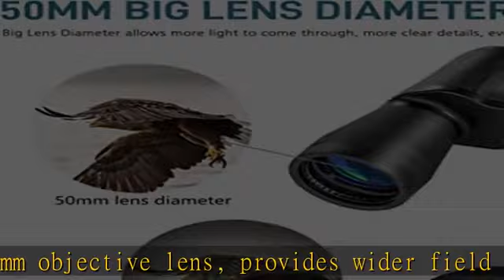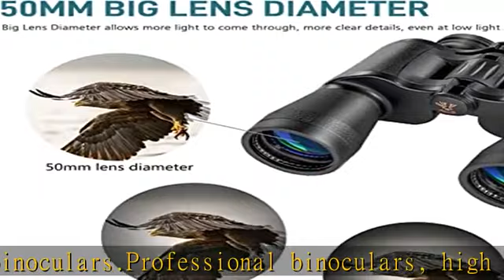Binoculars 20x50 for Adults,Waterproof/Professional Binoculars Durable & Clear BAK4 Prism FMC Lens,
Binoculars 20x50 for Adults,Waterproof/Professional Binoculars Durable & Clear BAK4 Prism FMC Lens,Suitable for Outdoor Sports, Concert and Bird Watching